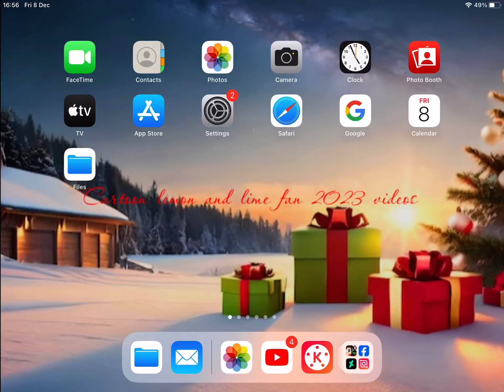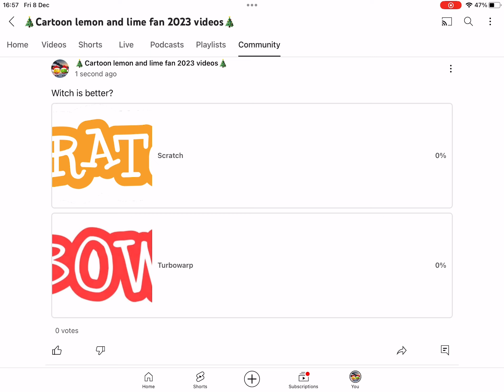How to make witch is better on YouTube community